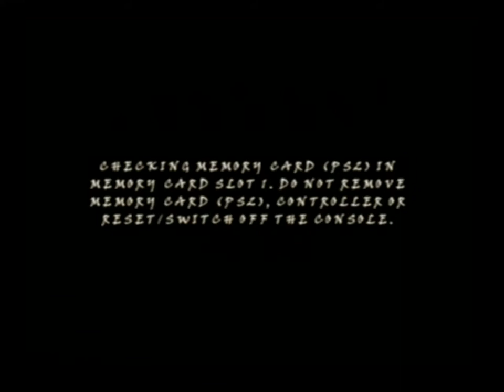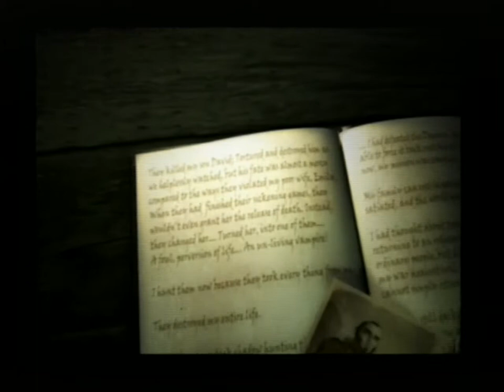[Ps2] Introduction du jeu Daemon Summoner de l'editeur Midas (2006)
Voici l'introduction du jeu video Daemon Summoner publié par Midas au cours de l'année 2006 sur Ps2